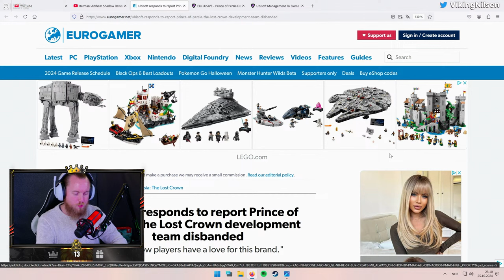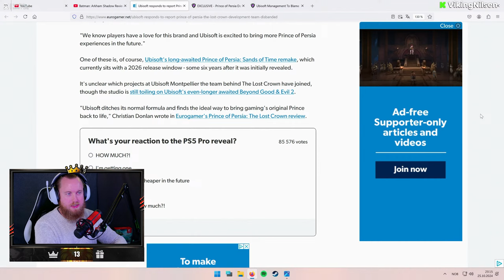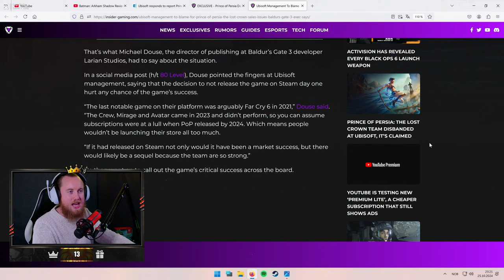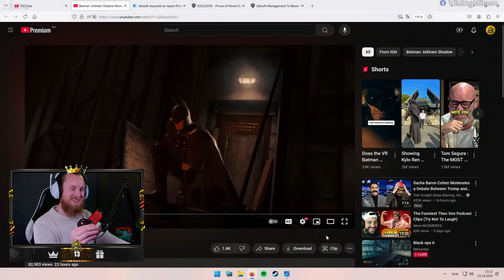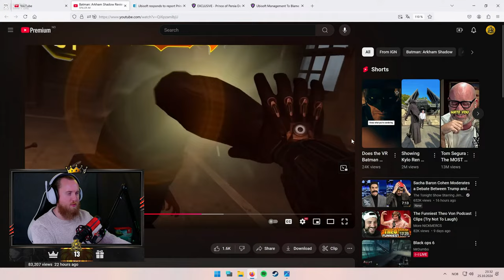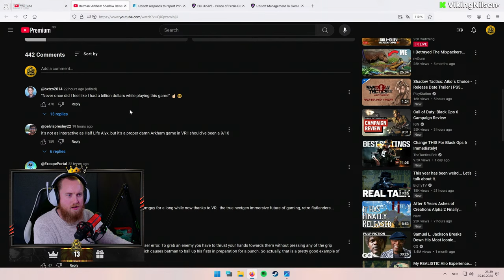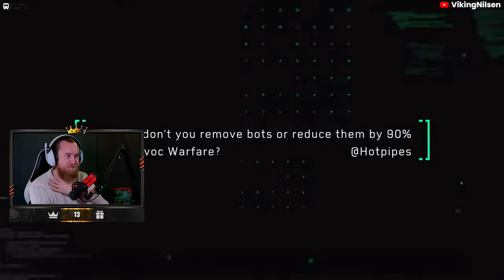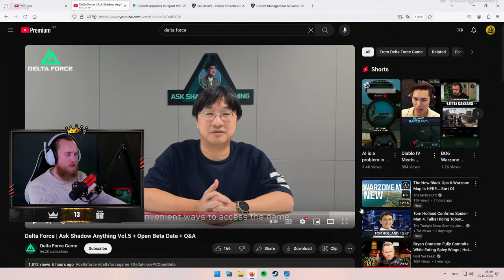TURNING ON AND GRINDING LEVELS IN BLACK OPS 6 - STREAM VOD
Played Call of Duty Black Ops 6.